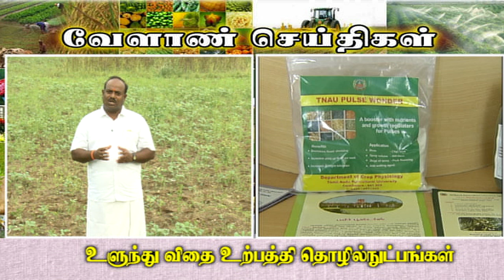Pon Vilaiyum Bhoomi (26/12/2018) மாத்தியோசிச்சேங்க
Blackgram Seed Production Technologies
Pt:- P. MEDHAVI, Agriculturalist
Perapperi Village, Karuvampakkam Post,
Tindivanam Taluk, Villupuram District